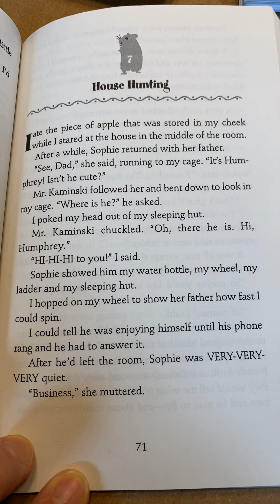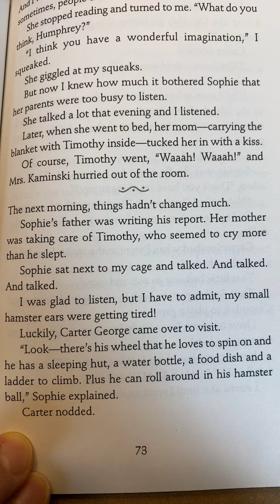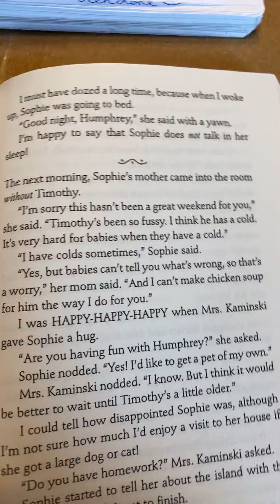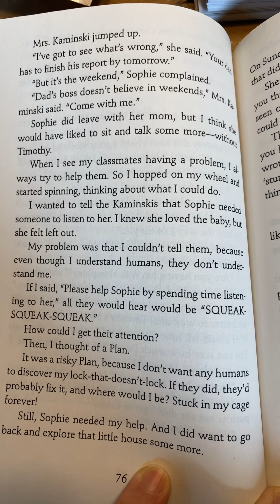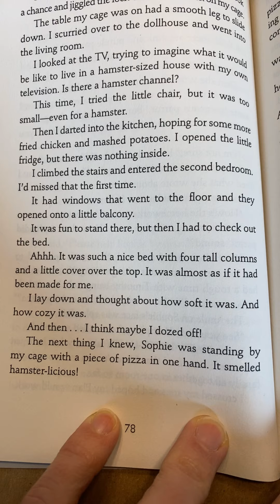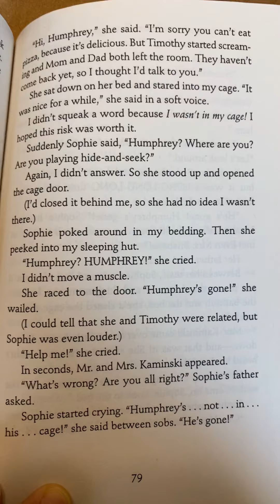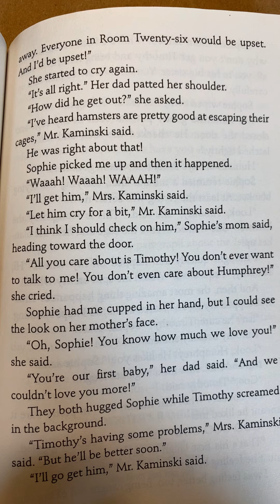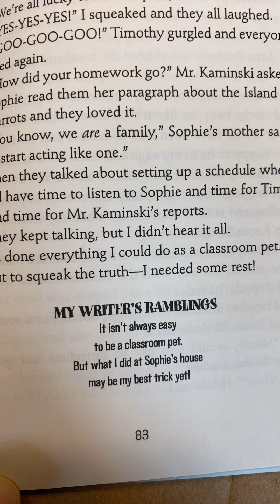Imagination According to Humphrey - Chapter 7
Thanks for joining me! Hope you enjoy reading Chapter 7 - House Hunting